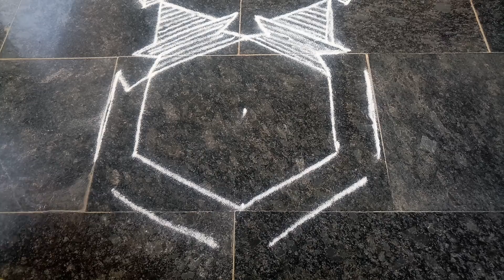Panguni uthiram // special rangoli // padi kolam // pandaga roju vesae muggulu // 3